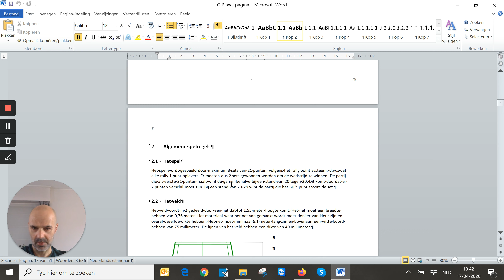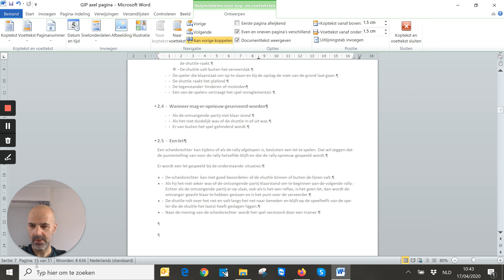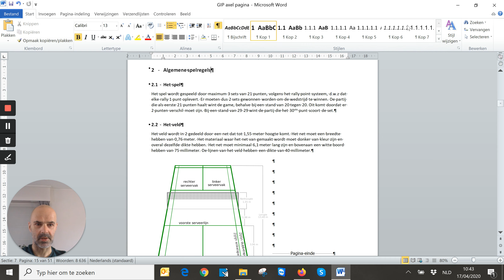aanpassen kop en voettekst gip 6TW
koptekst gekoppeld aan hoofdstuknummer, voettekst met paginanummering, opname via Loom.